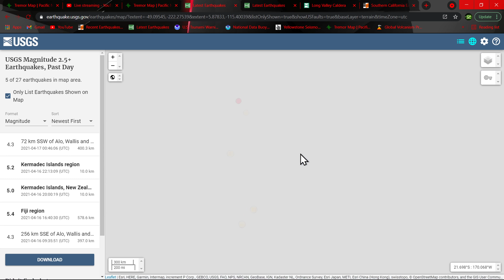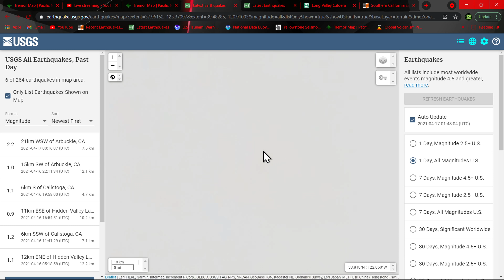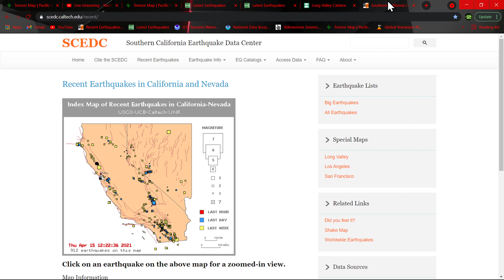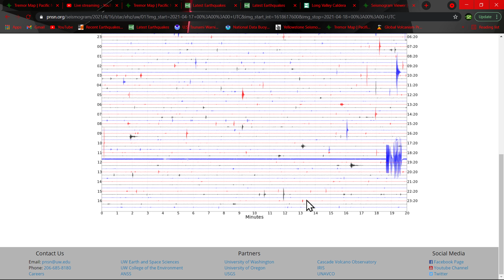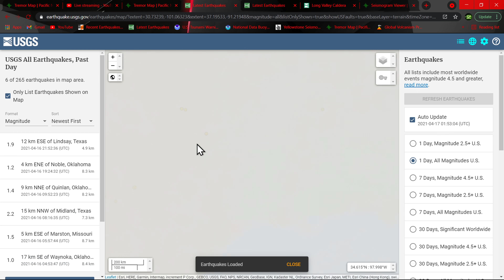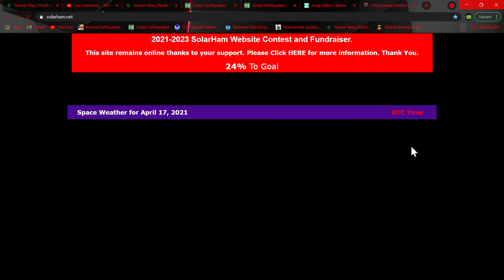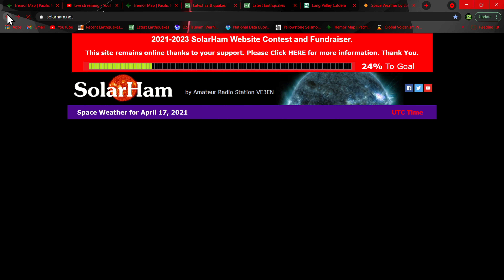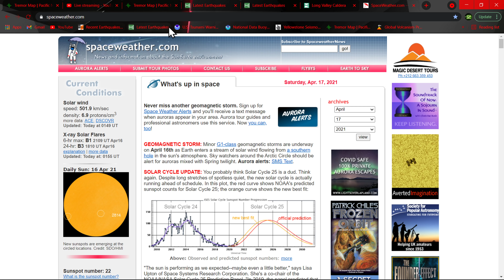Incoming Solar storm.. Earthquake update Friday night 4/16/2021